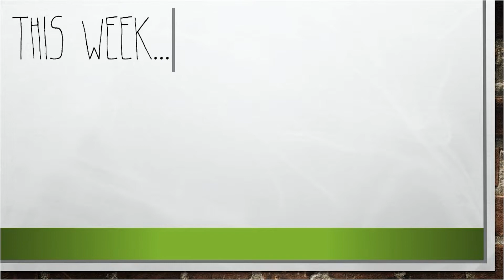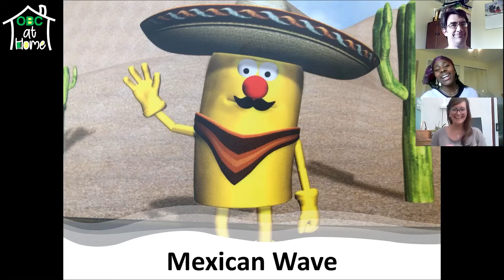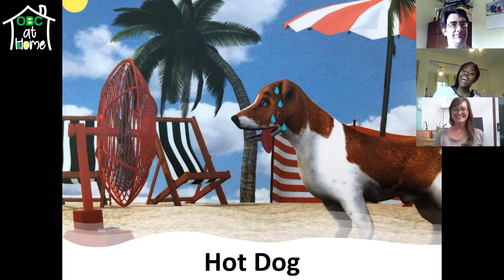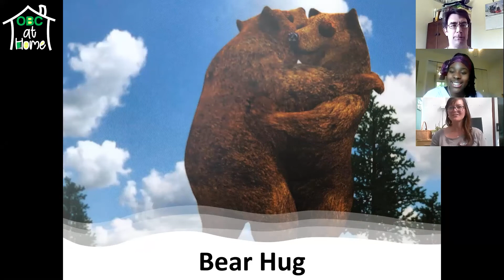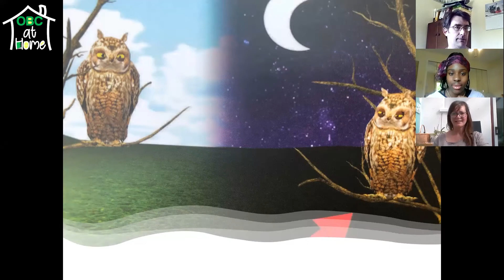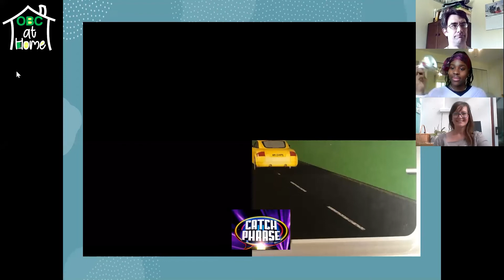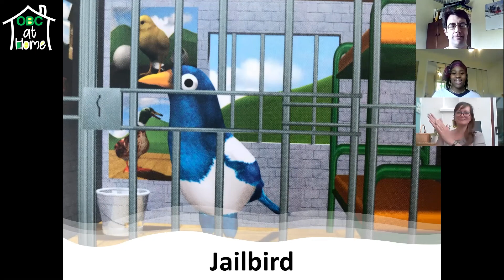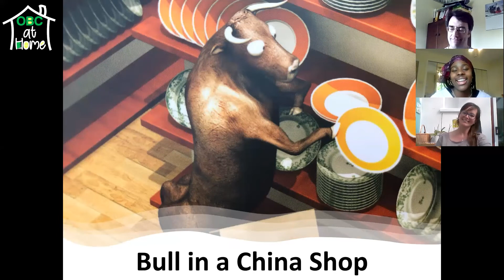OBC at Home - Episode 4 (30th May 2020)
The fourth episode of our magazine-style entertainment show to bring some joy, laughter and entertainment to our church family at this time f social distancing and isolation.

A big thanks to all who contributed to this episode.